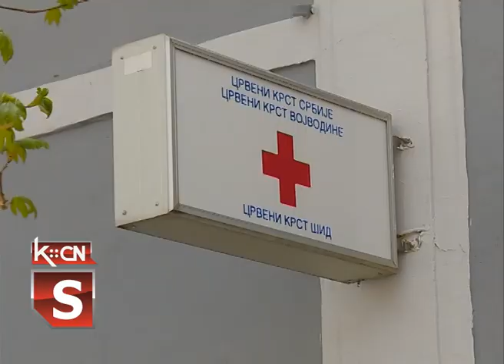Podela paketa u Crvenom krstu Šid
Crveni krst Šid obezbedio je pakete osnovnih životnih namirnica za korisnike narodne kuhinje koji su danas podeljeni u Šidu i selima ove opštine. Ova pomoć uoči Uskrsa dobro će doći najugroženijm stanovnicima da upotpune svoju trpezu.